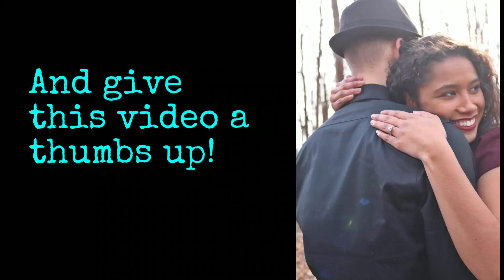About the upcoming wedding! | Wedding Details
About the upcoming wedding! Finalizing things. Exciting!